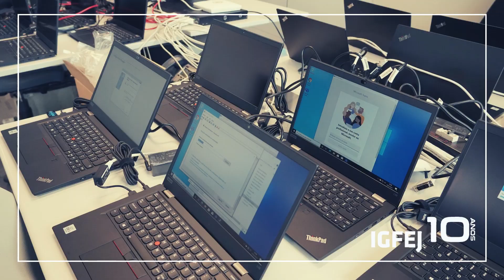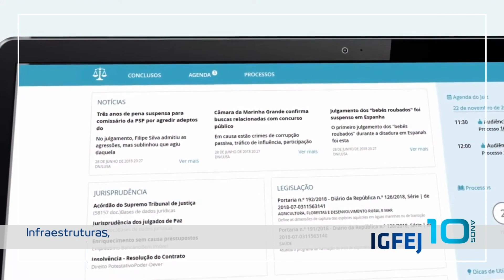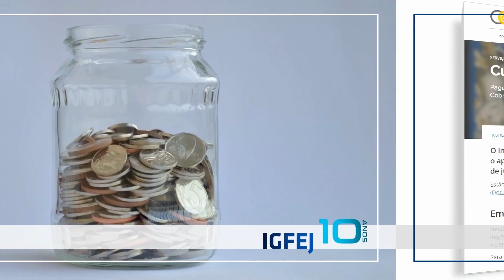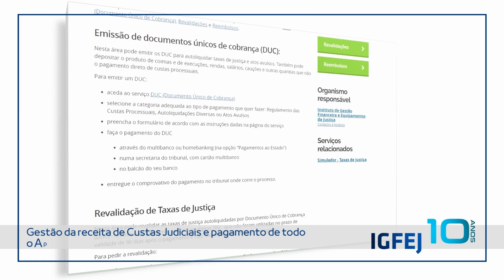10 Anos de IGFEJ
10 anos de trabalho em prol da Justiça!

Ao longo destes 10 anos muitas pessoas fizeram parte da trajetória do IGFEJ e empenharam-se para que o Instituto continuasse a crescer! Estamos todos de parabéns!